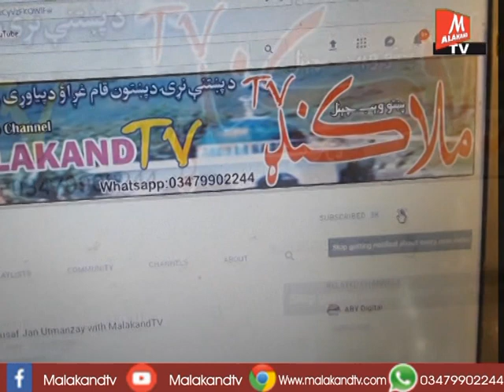Programme KADWAL on Malakandtv د عشيرۍ دير د کډوالو ستونزې